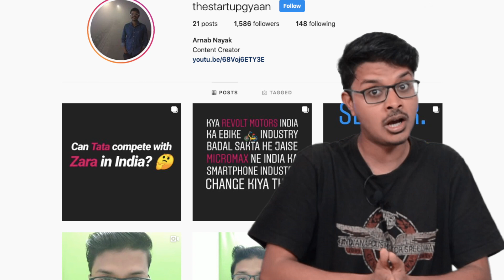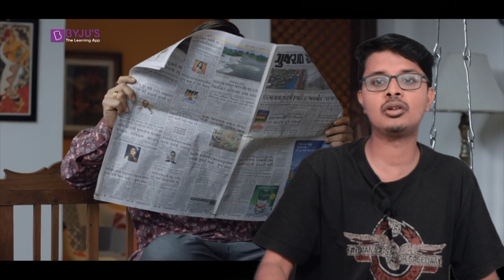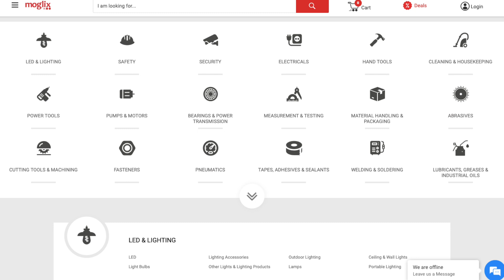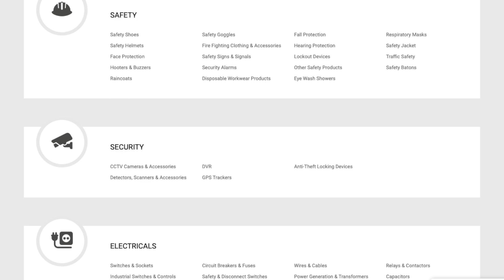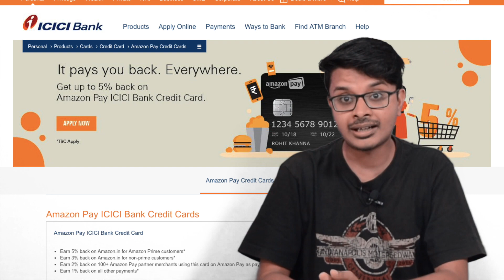Startup News 40: Zomato acquires Feeding India, Byju Funding ...| StartupGyaan by Arnab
Iss video mein apko bataunga iss week ke startup news jaise Zomato nne kyun Feeding India ko khareeda aur kaunse startups ko kitni funding mili he yeh bhi bataunga toh video ko akhri tak dekhna!